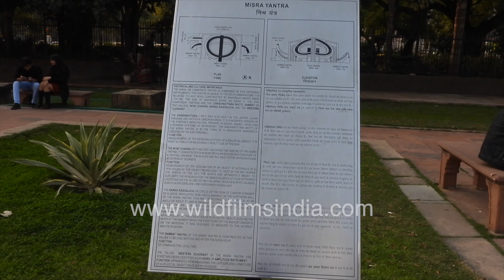Jantar Mantar off Janpath and Connaught Place in Delhi: observatory of yore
This is surely one of the most ignored monuments of ours in Delhi!

The Jantar Mantar, also a logo of the Asian games of 1982, is an equinoctial sundial, consisting of a gigantic triangular gnomon with the hypotenuse parallel to the Earth's axis, built by Maharaja Jai Singh II of Jaipur, from 1723 onwards, revising the calendar and astronomical tables.